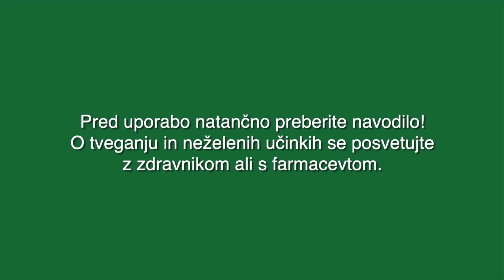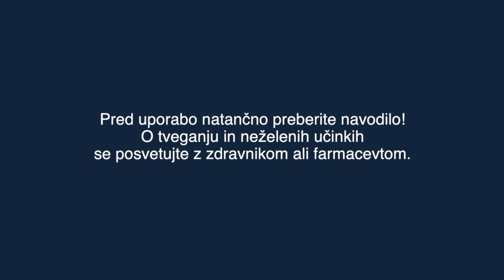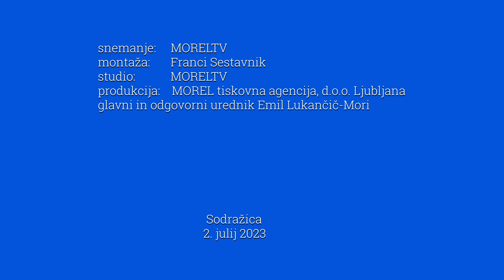Tržni dan v Sodražici je bil zelo prijeten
Sodražica (MOREL)-  V Sodražici je prva nedelja v juliju minila v znamenju tržnega dne, ki so ga pripravili v okviru  vsakoletne turistične prireditve Psoglavski dnevi. V ospredju pozornosti je bila sicer predstavitev izdelkov domače obrti, vendar pa brez nastopov različnih skupin ni šlo, vse skupaj pa je začinila glasba. Na uradnem delu tržnega dne so se predstavile različne folklorne skupine in glasbene skupine. Del tega smo ujeli tudi v našo kamero.